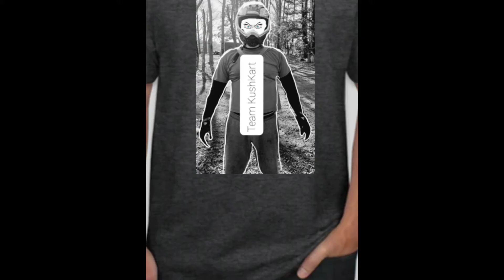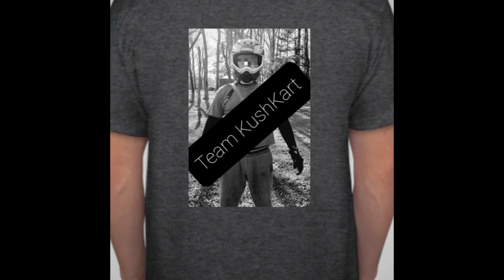TeamKushKart,Summer Day 1 2021,Go-Kart,Black Betty,Slimer,The Mini,Preditor engines upgrades stage 2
It was a good day. TeamKushKart had both slimer and blac betty running along with the mini 4 wheeler. Everyone had a blast and the 2 predator engines performed great. Both engines have the stage 2 upgrade kit and so far have delivered on everthing we could ask for. After this day we decided that slimer would definitely need upgraded shocks. Othere then that we appreciate the support and look forward to posting future.

P.S. The tee shirts are in the works.